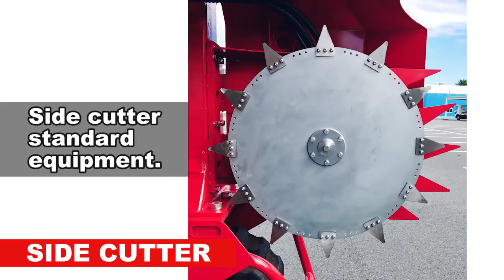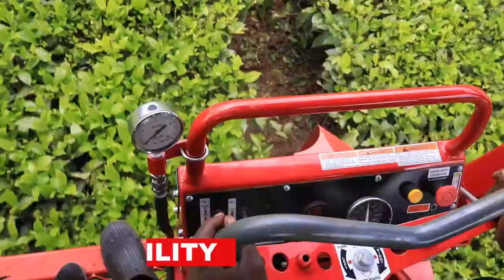KERICHO TEA ESTATE FARM PLANTATION AT JAMES FINLAY SELFPROPELLED TEA HARVESTER OHCW PLUCKING MACHINE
KERICHO TEA ESTATE FARM PLANTATION JAMES FINLAY SELFPROPELLED TEA HARVESTER OHCW PLUCKING MACHINE